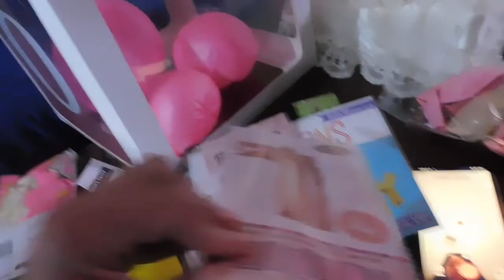MAY ONE YEAR OLD BABY NA KAMI | SIMPLE CELEBRATION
We celebrate my daughter's special day last august 06,2022 at home only.Simple and memorable for her.Thanks for dropping by in our channel please subscribe for showing your support to us if you like this video.Maraming slmat po